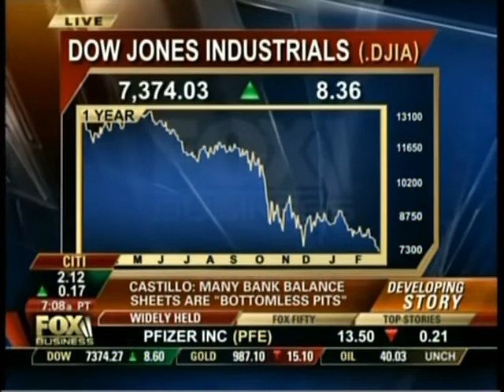David Castillo on Fox Business News 2 23 09